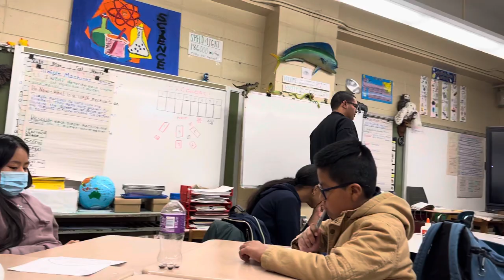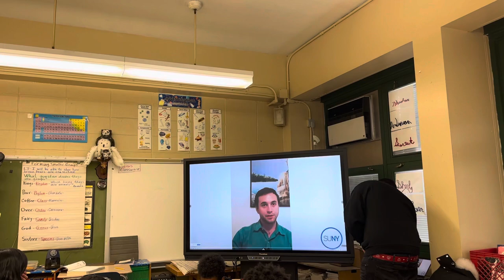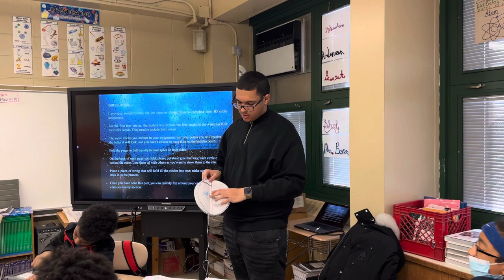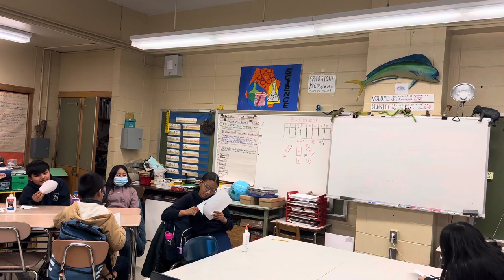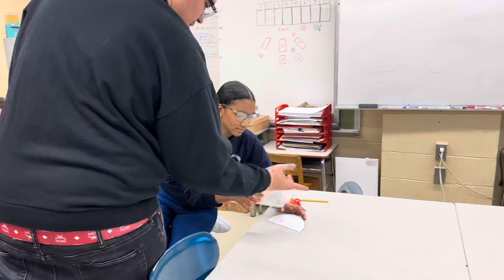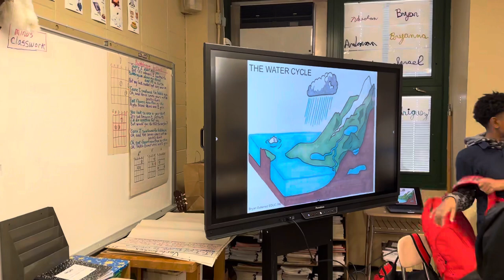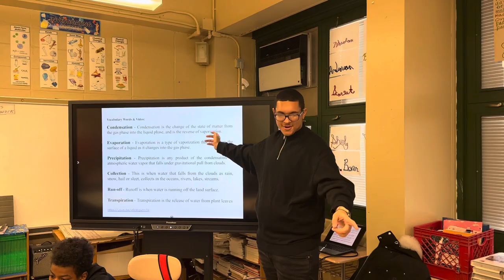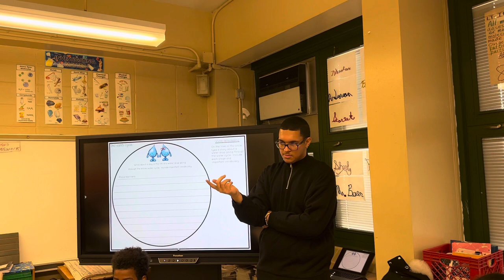EDUC 392 Observation Presentation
6th Grade Science Class Video Lesson on The Water Cycle.

EDUC 392